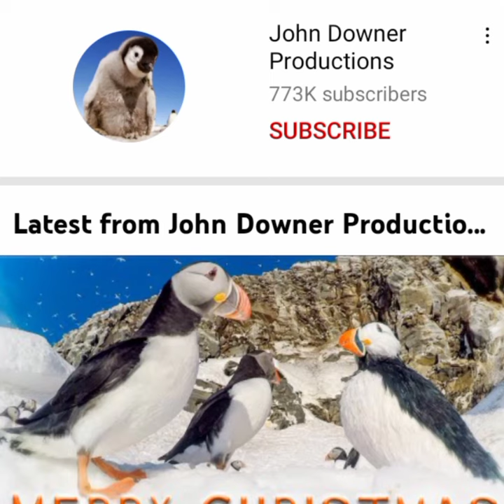Robotics Mokey Between Ape education Sad Fact Story || Smart Fact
Emotional Education Monkey and Ape Story || Smart Facts Video || Yt Fact